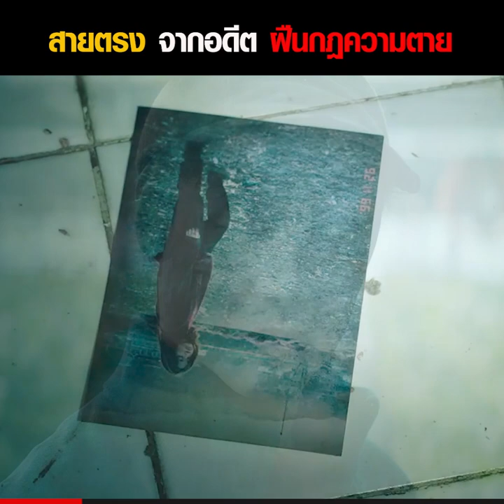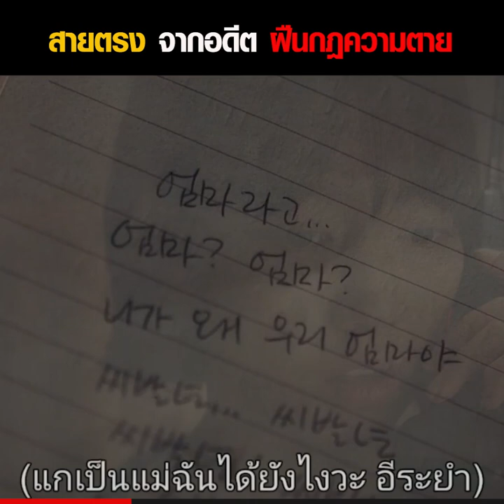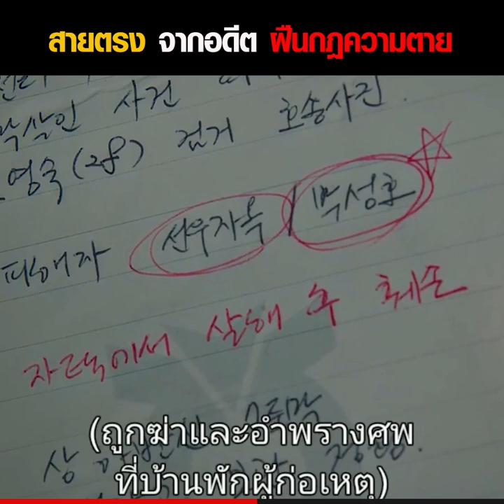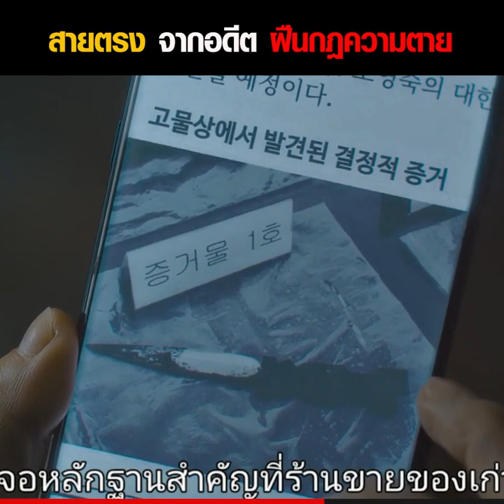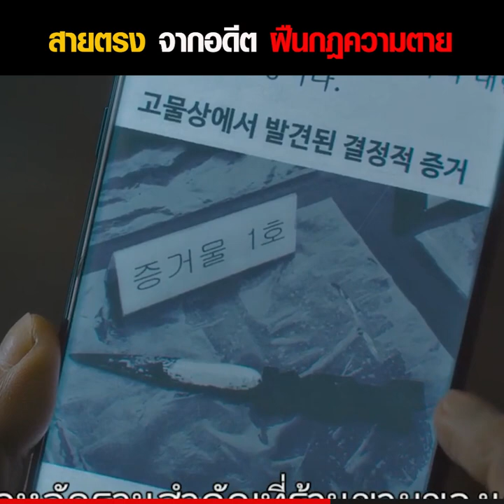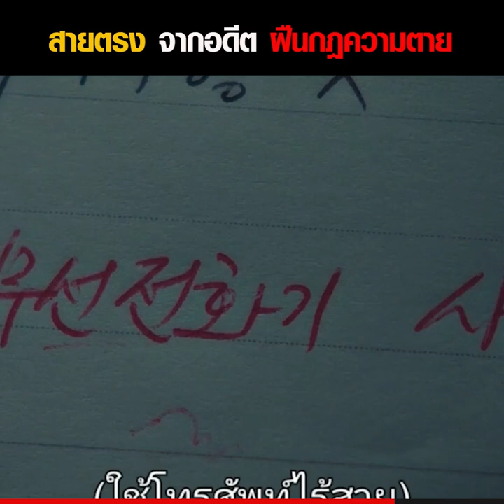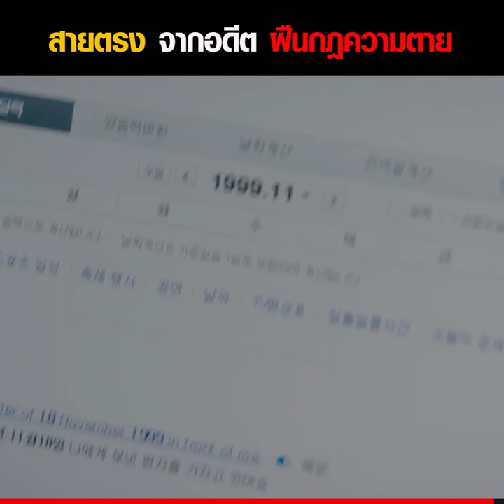โทรศัพท์จากอดีต ฝืนกฏความตาย - The Call สายตรงต่ออดีต (สปอย)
เรื่องราวของ ซอยอน หญิงสาวที่ได้กลับไปอยู่บ้านหลังเก่าของครอบครัวเธอที่ต่างจังหวัด และเธอก็ได้รับโทรศัพท์ปริศนา ซึ่งสายที่โทรเข้ามาก็คือสายที่โทรมาจากเวลาในอดีต และเธอก็ได้พบว่า ถ้าหากเปลี่ยนแปลงเรื่องราวในอดีต มันจะส่งผลถึงเวลาในปัจจุบันด้วย

แต่สายจากอดีตที่โทรมาหาเธอดันเป็นฆาตกรโรคจิต และพยายามที่จะฆ่าเธอและแม่ของเธอ เธอจึงต้องหาทางเพื่อช่วยแม่ของเธอให้ได้

เรื่องราวระหว่างอดีตและปัจจุบัน ระหว่างเธอและฆาตกรโรคจิตจะเป็นอย่างไร ไปติดตามรับชมการสปอยกันได้เลยกับภาพยนต์เรื่อง The Call สายตรงต่ออดีต